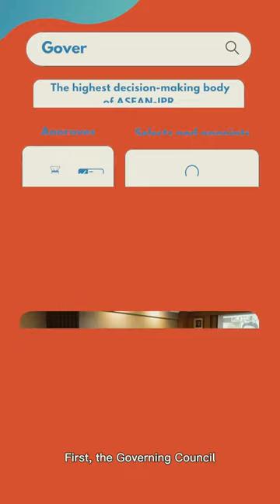ASEAN-IPR Fun Facts: The Structure of ASEAN-IPR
Here's a quick brief on some of the bodies that form the ASEAN-IPR. Do share with us what you want to know more about the Institute in the comments section!